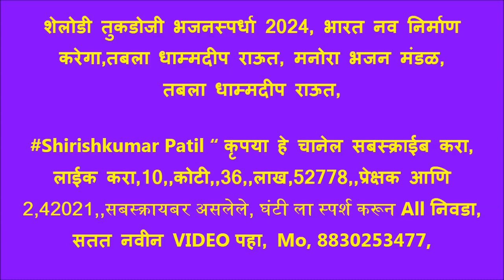शेलोडी तुकडोजी भजनस्पर्धा 2024, भारत नव निर्माण करेगा, तबला धम्मशील राऊत, मनोरा भजन मंडळ,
शेलोडी तुकडोजी भजनस्पर्धा, 2024, विदर्भ स्तरीय भव्य खुली खंजरी भजन स्पर्धा 2024, जानेवारी 26.मौजा शेलोडी, तालुका दारव्हा जिल्हा यवतमाळ. स्पर्धेचे मार्गदर्शक श्री प्रकाश पाटील कानकिरड. उद्घाटक ह भ प श्री अरुण पाटील सालोडकर आजीवन प्रचारक गुरुकुंज आश्रम मोझरी.. कार्यक्रमाचे अध्यक्ष माननीय नामदार श्री संजय भाऊ राठोड मंत्री मृदा व जलसंसाधन तथा पालकमंत्री यवतमाळ वाशिम जिल्हा. प्रमुख उपस्थिती श्रीधर काका मोहोड शिवसेना जिल्हाप्रमुख, श्री दत्ताभाऊ मार्कंड प्रचार प्रमुख यवतमाळ जिल्हा, श्री सुशांत भाऊ इंगोले युवा सेना उपाध्यक्ष यवतमाळ, ह भ प श्री रमेश महाराज कचरे जीवन प्रचारक गुरुकुंज आश्रम गुरुकुंज मोझरी, श्री तुकाराम जी राऊत राष्ट्रीय कीर्तनकार यवतमाळ, श्री राजीव जी शिंदे गटविकास अधिकारी दारव्हा, श्री संजय रामटेके शाखा अभियंता दारव्हा, श्री देवानंद इरेगावकर ग्रामसेवक शेलोडी. स्पर्धा व्यवस्थापन श्री प्रवीण राऊत, आभार प्रदर्शन अंबादास जाधव, स्पर्धेचे चित्रीकरण शिरीष कुमार पाटील अमरावती, नोंदणी फी प्रमुख .श्री सुदर्शन कानकिरड, श्री गजानन खोडे, श्रीराम चव्हाण, श्री निलेश राऊत, श्री दिलीप वरघट. मंडप सहकार्य श्री देवानंद इरेगावकर ग्रामसेवक ग्रामपंचायत शेलोडी, संजय भाऊ रामटेके शाखा अभियंता दारव्हा. स्पर्धेला लाभलेले अन्नदाते .श्री प्रमोद ठोकळ, श्री ज्ञानेश्वर रोहनकर, श्री नथुजी जाधव, मंडप डेकोरेशन श्री अशोकराव राजगुरे बोरी अरब. आयोजन समिती .अध्यक्ष प्रवीण पवार, उपाध्यक्ष रोहित कानकिरड, सचिव अतुल ठोकळ, सहसचिव चंद्रकांत चौधरी. विशेष सहकार्य. .श्री गणेश राऊत . आणि समस्त ग्रामवासी शेलोडी. .,. ,,shirishkumar Patil “ कृपया हे चानेल सबस्क्राईब करा, लाईक करा,10,,कोटी,,34,,लाख,04177,,प्रेक्षक आणि 2,41333,,सबस्क्रायबर असलेले, घंटी ला स्पर्श करून All निवडा, सतत नवीन VIDEO पहा, Mo, 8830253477, शिरीषकुमारपाटीलभजनस्पर्धा, तुकडोजी भजनस्पर्धा, भजनस्पर्धा2023, उत्कृष्ट गायन भजनस्पर्धा, अप्रतिम गायन भजनस्पर्धा, तुफानी तबला भजनस्पर्धा, खंजरी भजनस्पर्धा, लोकप्रिय भजने, तुकडोजी महाराज भजन, तुकडोजी, BhajanSpardha, ShirishKumarPatil,bhajan spardha 2016, Bhajan spardha 2017, bhajan, spardha 2018, Bhajan Spardha2019, Bhajan Spardha2020, Bhajan Spardha2021, Bhajan Spardha2022, Tukdojimaharajbhajan, Tukdojibhajan, bhajanspardha2023, भजन स्पर्धा, शिरीषकुमार पाटील,